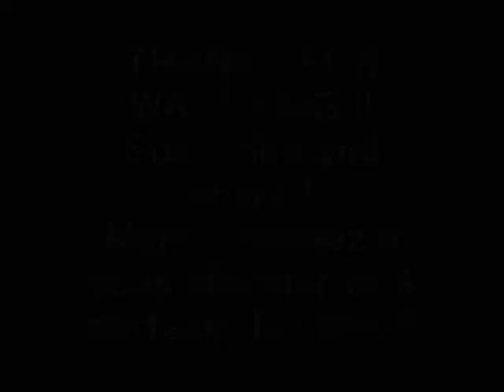OVERVIEW Glock 23 KJW Gbb airsoft.